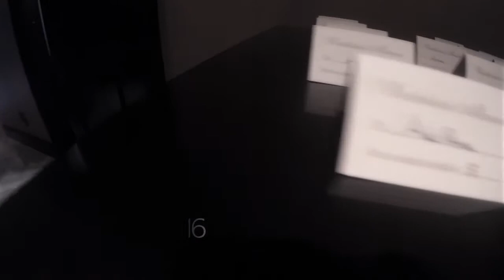Jasmin's Sweet 16 Highlight Film